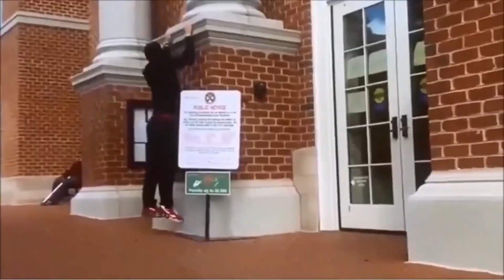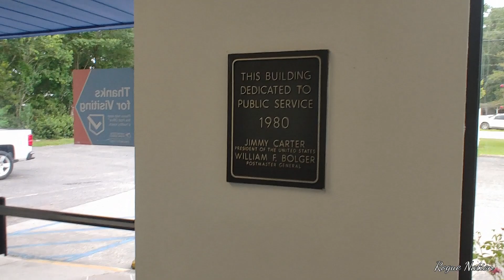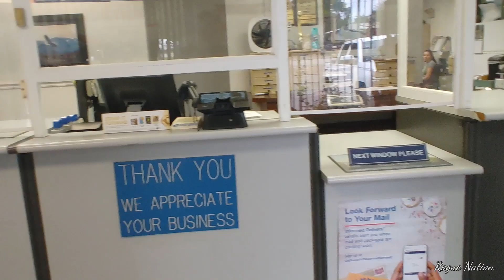Crispy Nation presents: Stop resisting!!! Just COMPLY!!!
recorded 8-1-22 in Bonifey FL with Rights Crispy!!